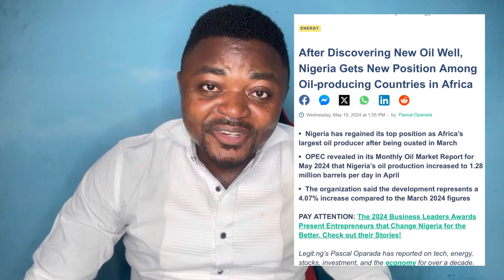Nigeria rises Back to First position as biggest Oil producer in Africa after discovery of New Oil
Nigeria regains its position as the biggest oil producer in Africa after new oil reserves were discovered in Nigeria. The Nigerian economy will experience some growth after many talks of the Nigerian economy struggling. Many have predicted that the Nigerian economy will go down to the fourth position in Africa but the story is about to change as Nigeria is ready to start exploiting new oil reserves